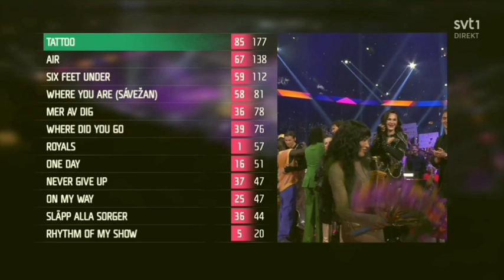Loreen - Tattoo (The Winner -23)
Lorine Zineb Noka Talhaoui

Brought up in Västerås, Sweden